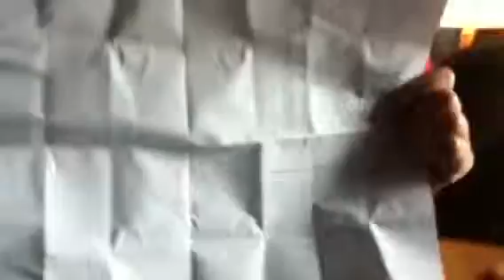Crazy kid talks:epic mantash 2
Sam does his epic mantash again. With, Sam, brenden, Caleb, Cory, kaylen,Colton, and Sean